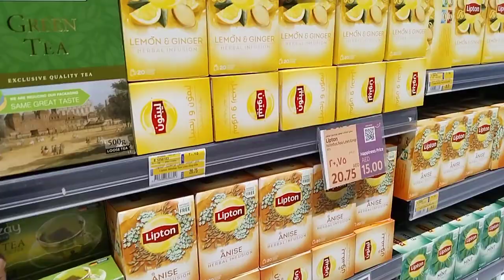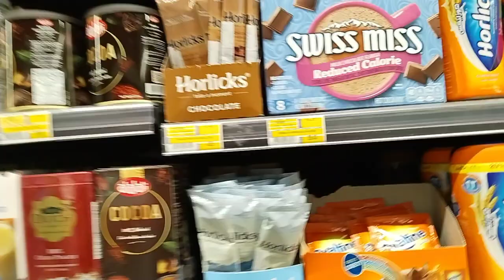Lulu Supermarket/FORSAN CENTRAL Mall Shakbout City/Ate Princess Niyong GALA